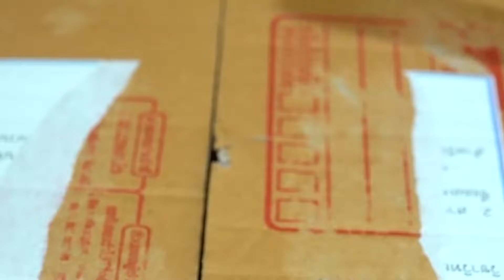เล่นสไลม์ กับป๊อปอิท | Slime POP it rainbow | Family4Fun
หวังว่าทุกคนที่เข้ามาดู จะสนุกเพลิดเพลินไปกับคลิปวีดีโอของพวกเรานะครับ
ขอขอบคุณที่ติดตามรับชม